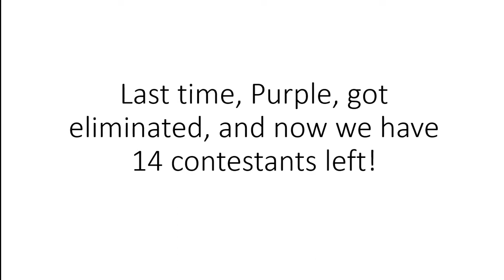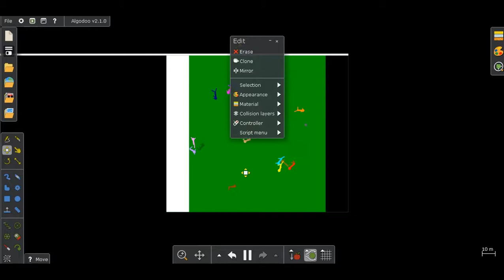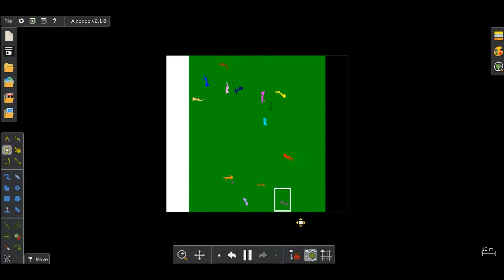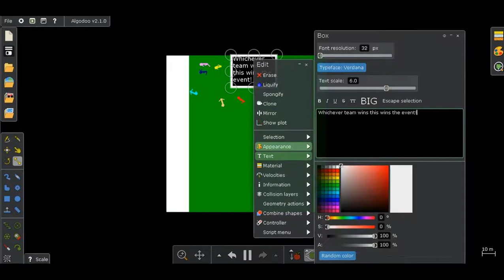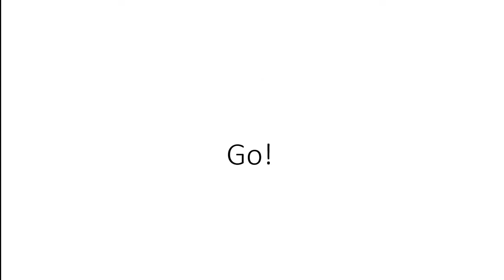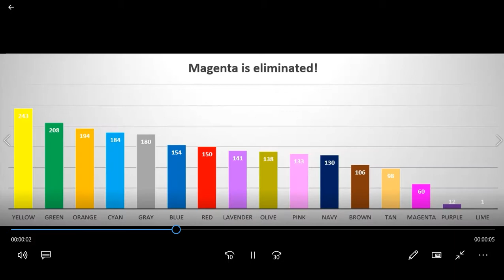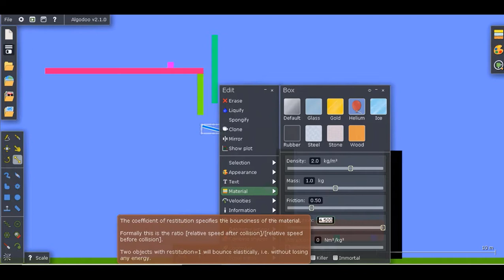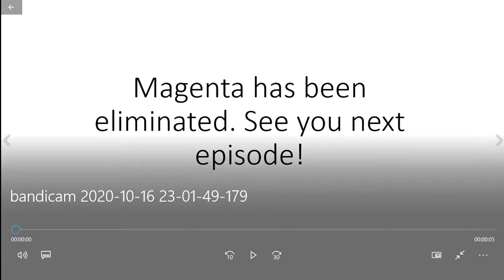Algicosathlon Reboot Day 3